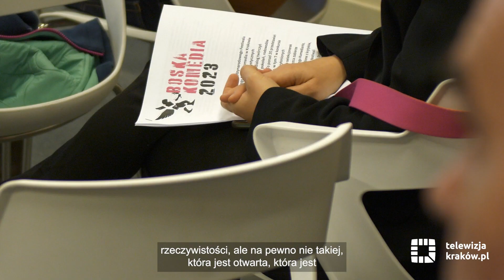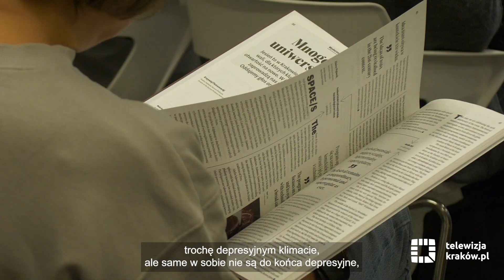Boska Komedia już od 8 grudnia!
16. edycja Międzynarodowego Festiwalu Teatralnego Boska Komedia w Krakowie to dziewięć dni mocnych artystycznych wrażeń, prawdziwy dialog twórców różnych pokoleń, rodowodów i światopoglądów. To ponad 20 przedstawień z Polski i zagranicy, w tym siedem w konkursie głównym Inferno, wyłonionych przez pięcioosobowe grono selekcjonerów. Festiwal odbędzie się w dniach 8-16 grudnia.